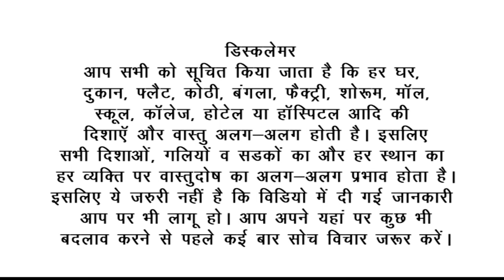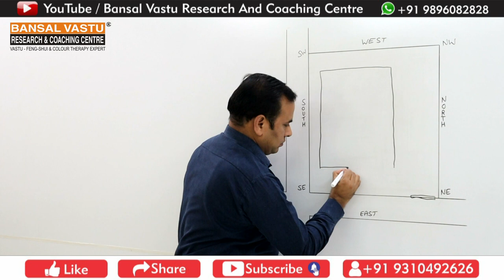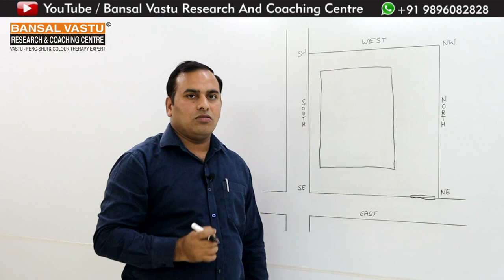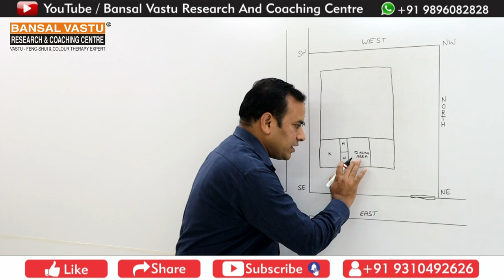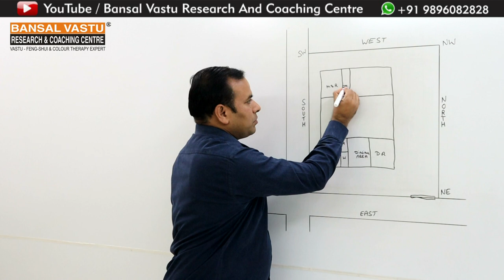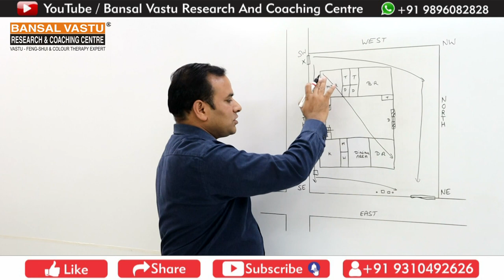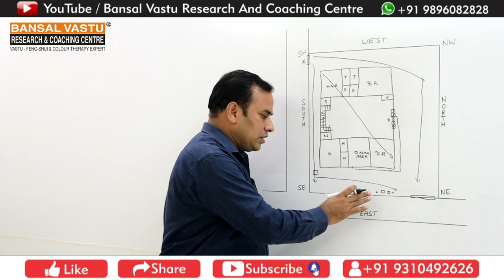Vastu Tips for new House/ Kothi/ Bugalow/ Villa Build | Bansal Vastu | Dr.Vipin Bansal+91 9896082828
How to build a new house / kothi / bugalow / villa according to Vastu Shastra?